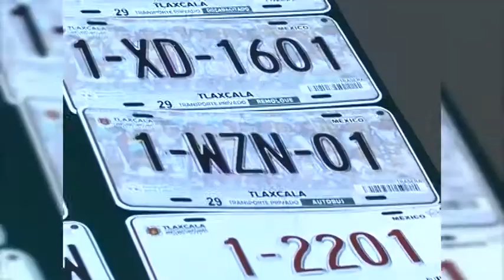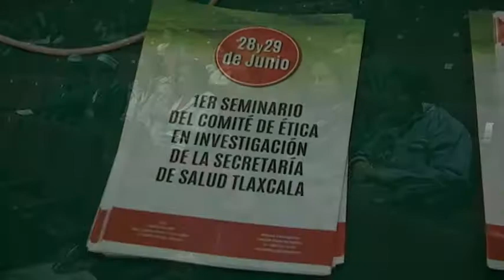Avance Informativo 12:00 horas, viernes 30 de junio 2017